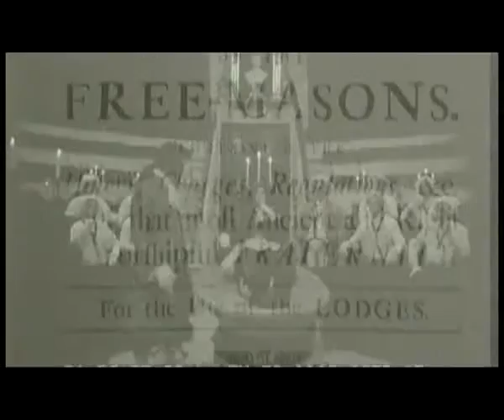MASONES, los hijos de la viuda Trailer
Trailer de la película que se puede ver en la Sala de cine de Versus Films